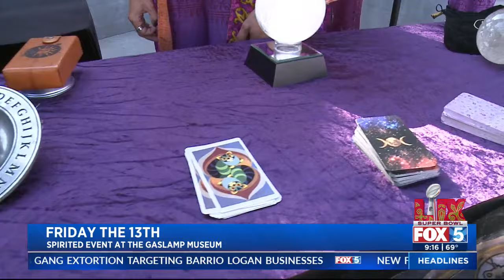Friday the 13th at the Gaslamp Museum: what to know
Feeling superstitious this Friday the 13th? A "spirited event" is taking place at the Gaslamp Museum that's made for the occasion.